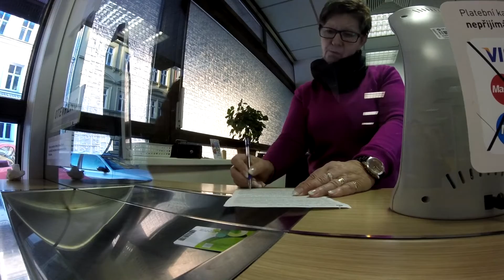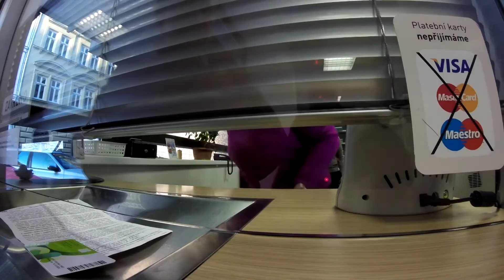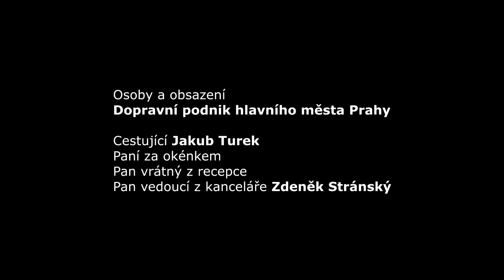Problémy s Lítačkou a Opencard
Dopravní podnik hl.m. Prahy
Zdeněk Stránský

Vážený pane Zdeňku Stránský,

navazuji na naše osobní jednání v budově DPP, Na Bojišti 5, kdy jste odmítl vyřešit problém Vašich revizorů, když jsem Vás osobně navštívil v pátek 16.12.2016.

Odmítám interpretaci Vaší kolegyně za přepážkou, že jsem podvodník a jel jsem v metru načerno. Proto po mě chtěla zaplatit pokutu.

Událost se stala takto:

Dva revizoři mě zkontrolovali 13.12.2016 na stanici metra Jiřího z Poděbrad. Předložil jsem jim Opencard, kterou zakoupila firma pro své zaměstnance a spolupracovníky a už mnoho let ji používáme. Na Opencard bylo zaplacené jízdné do 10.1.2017.

Revizoři mi sdělili, že Opencard nemohou přečíst na svém přístroji. Vypsali Zápis o provedené přepravní kontrole číslo 14661737 a žádali mne o jeho podepsání. To jsem odmítl a sdělil jim, že nemohu za to, že DPP něco nefunguje, a zdůraznil jsem jim, že na Opencard je zaplacené jízdné až do ledna 2017.

Dne 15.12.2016 jsem navštívil budovu DPP Na Bojišti a chtěl věc dořešit. Očekával jsem, že se mi zaměstnankyně omluví a omyl okamžitě napraví. Nestalo se tak. Poslala mě do budovy pražského Magistrátu.

Na Magistrátu kartu bez problémů přečetli, potvrdili, že je na ní zaplacené jízdné do 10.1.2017 a vyměnili mi ji na místě za Lítačku. Z toho usuzuji, že se jednalo o jasnou chybu na straně revizorů. Kdyby byla Opencard poškozená, neplatná, nebo bez zaplaceného jízdného, zjistili by to nejen oni, ale také pracovnice na Magistrátu.

Dne 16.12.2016 jsem navštívil budovu DPP Na Bojišti a chtěl znovu věc dořešit. Očekával jsem znovu omluvu a okamžité vyřešení této nepříjemné záležitosti. Místo toho po mě chtěla Vaše zaměstnankyně na přepážce pokutu. Když jsem to odmítl s jasným vysvětlením, sdělila mi, že si mám stěžovat. Když jsem odmítl i to, nakonec zavolali Vás. Jistě si vzpomínáte, že jste odmítl přijmout tuto věc osobně, ačkoliv jsem Vás o to žádal.

Podle Vašeho pokynu se tedy ozývám písemně a očekávám napotřetí omluvu. Zároveň očekávám, že celou věc ukončíte bez jakékoliv sankce vůči mé osobě, neboť v okamžiku kontroly jsem měl jízdné řádně zaplacené.

Žádám o okamžité potvrzení, že jste přijal tento e-mail. Následně žádám e-mail, ve kterém mi oznámíte, jak jste celou věc ukončil. Zároveň v souladu s naším osobním jednáním předpokládám, že zastavíte 15denní lhůtu pro řešení pokuty.

S pozdravem
Jakub Turek
v.r.